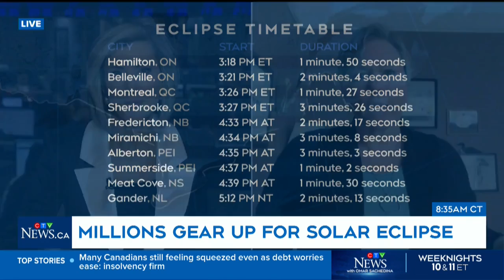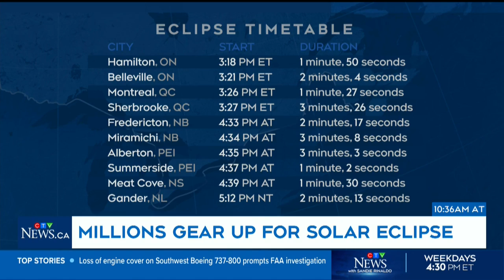2024 SOLAR ECLIPSE | You feel an eclipse in ‘your whole body’: expert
Canadian Astronomical Society President Sarah Gallagher says witnessing a total solar eclipse is 'just really spectacular.'